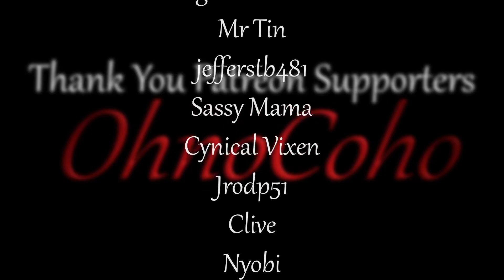Outdoor Trophy! | Medieval Dynasty Gameplay | EP 161